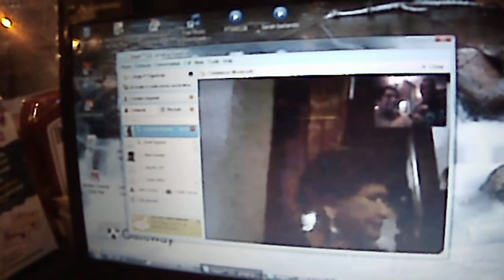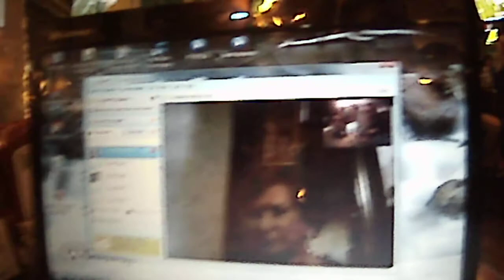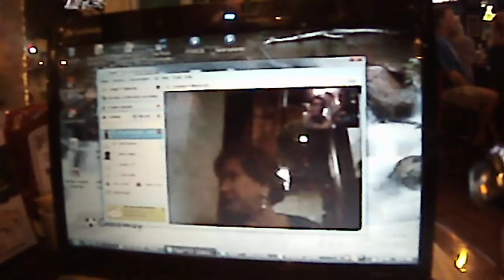Q & Carmen on Skype